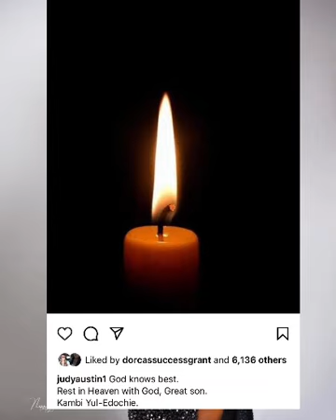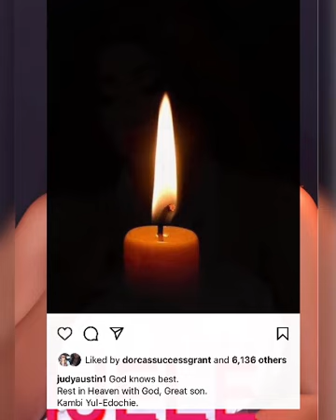Judy Don Enter Another Wahala After She Shâmëlësly Paid Tribute To May & Yul Edochie Lãtê Son Kambi😭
2021 latest full movies, nigerian movies 2021, african glitz tv, may edochie divroce, who is may edochie, 2022